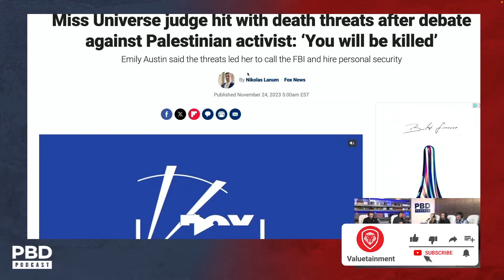"It's Women's Fault" - How Females Are Empowering the LGBTQ Community's Cancel Culture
Patrick Bet-David, Adam Sosnick, Tom Ellsworth, and Vincent Oshana are joined by Emily Austin as they discuss the backlash Emily received after criticizing the Miss Universe Pageant for allowing transgender women to compete in the contest.